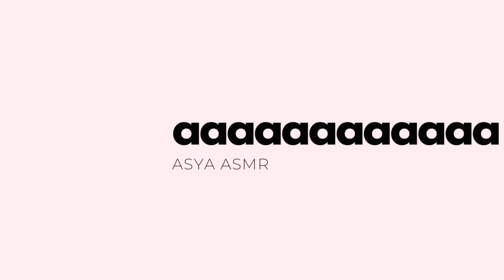ağız sesleri 👄👂🏼 | esneyerek seni uyutuyorum 🥱 | türkçe asmr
Herkese selam!! 🌈

Bu videomda anlaşılamayan fısıltılarla seni rahatlatmaya çalışıyorum 👂🏼umarım beğenirsin, lütfen düşüncelerini benimle paylaş 🙏🏻